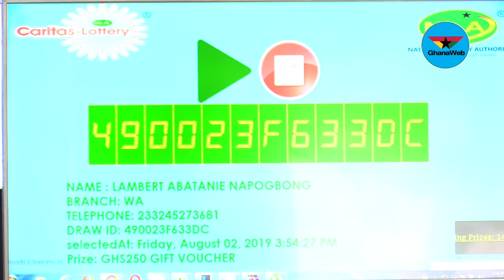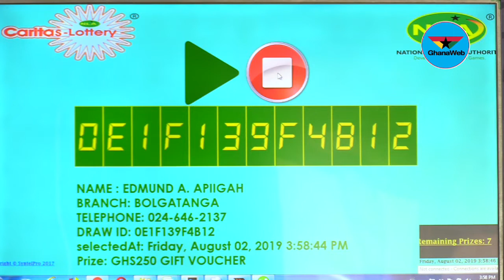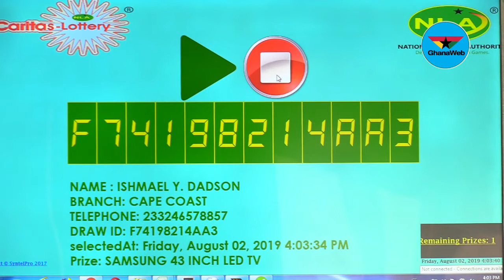List of Societe Generale 15 lucky customers in ‘Deposit and Win Promo’ first mini draw